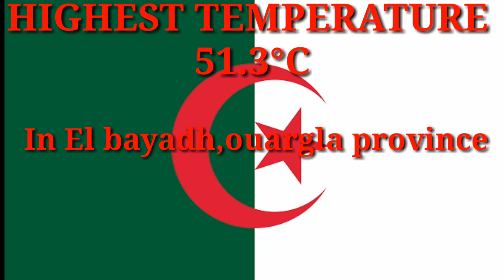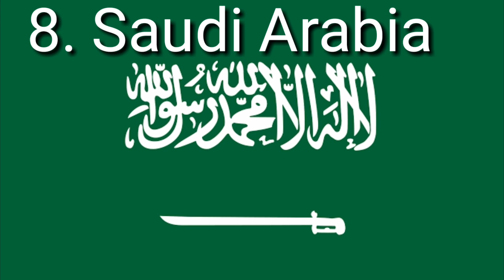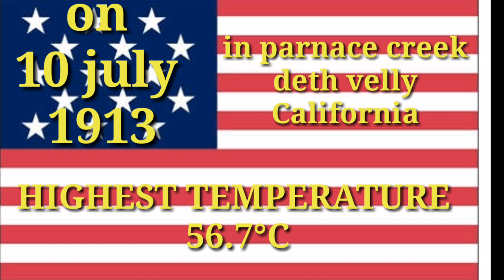Top 15 COUNTRIES by HIGHEST TEMPERATURE|| wich country is Hottest country in the world?